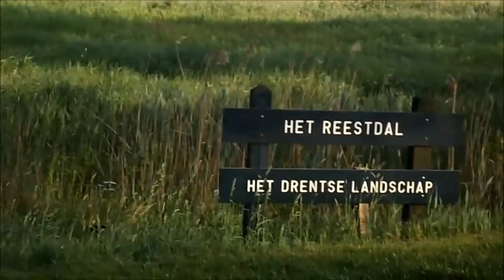Wandelvierdaagse 2018 naar De Wijk en rond Dickninge Dag 3